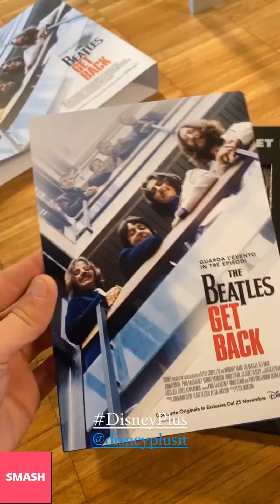AMEDEO PREZIOSI NUOVE INSTAGRAM STORIES!